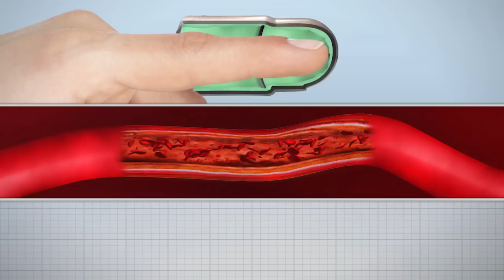EndoPAT™ Animation Demo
Watch how the EndoPAT™ test for endothelial function assessment is preformed.